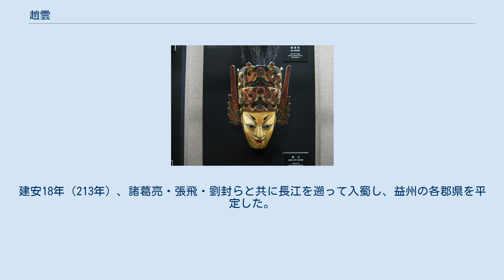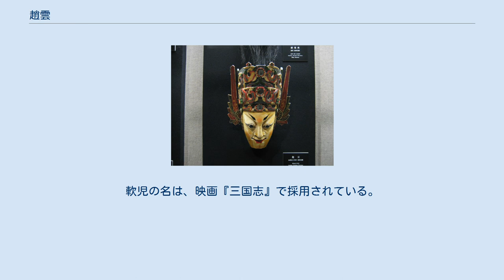趙雲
趙雲（長坂の戦い） 趙 雲（ちょう うん、拼音: Zhào Yún、 160年代？ - 229年11月）は、中国後漢末期から三国時代の蜀漢にかけての将軍。
字は子龍（しりゅう）。
冀州常山郡真定県（現在の河北省石家荘市正定県）の人。
封号は永昌亭侯。
諡は順平侯。
子は趙統・趙広。
父と兄の名は不詳。
 もともとは公孫瓚の部下であったが、青州で袁紹と戦っていた田楷の援軍として公孫瓚が劉備を派遣した際、趙雲も随行して劉備の主騎となった。
 建安13年（208年）、荊州の当陽県長坂で曹操自ら指揮を執る5000の兵に追いつかれた劉備は、妻子を捨てて逃走した。
この時、趙雲が劉禅を身に抱え、更に甘夫人を保護したので、二人は危機を免れることができたが、劉備の娘二人は曹純に捕獲された（長坂の戦い）。
この戦いの後、牙門将軍に昇進した。
 劉備の入蜀時には荊州に留まった。
建安18年（213年）、諸葛亮・張飛・劉封らと共に長江を遡って入蜀し、益州の各郡県を平定した。
趙雲は江州（重慶）から別の川に沿って西進し、途上で江陽を攻略した。
益州が平定された後、翊軍将軍に任ぜられた。
 建興元年（223年）、劉禅が即位すると中護軍・征南将軍へ昇進し、永昌亭侯に封じられた。
後、鎮東将軍に昇進した。
 建興5年（227年）、諸葛亮と共に北伐に備えて漢中に駐留した。
翌6年（228年）、諸葛亮が斜谷街道を通ると宣伝すると、魏の曹叡は曹真を郿に派遣し、諸軍の指揮を命じて駐屯させた。
趙雲は鄧芝と共にその相手をする事となり、諸葛亮は祁山を攻めた。
曹真は箕谷に大軍を派遣したが、兵の数は趙雲と鄧芝の方が多かったという（『漢晋春秋』）。
しかし曹真の兵は強く、趙雲と鄧芝の兵は弱かったので、箕谷で敗北した。
その際趙雲は自ら殿軍を務め、軍兵を取りまとめてよく守り、輜重もほとんど捨てずに退却できたため、大敗には至らなかったが、鎮軍将軍に降格された。
一方、『華陽国志』では位階ではなく禄を貶したとの記録がある。
諸葛亮は、箕谷では不戒の失があったと上奏している（蜀志「諸葛亮伝」）。
 翌7年（229年）、没した。
子の趙統が後を継いだ。
 景耀4年（261年）、趙雲は順平侯の諡を追贈された。
法正・諸葛亮・蔣琬・費禕・陳祗・夏侯覇は死後すぐに、関羽・張飛・馬超・龐統・黄忠は景耀3年に追贈されており、趙雲は12人目である。
時の論はこれを栄誉とした。
 正定県趙雲故里にある趙雲像 陳寿は、黄忠と共に彊摯・壮猛であり、揃って軍の爪牙となったとし、灌嬰、夏侯嬰に比している。
 『季漢輔臣賛』では「重厚な性質」とされ、陳到と共に「選り抜きの兵士を率い、勇猛でたびたび勲功をたてた」とされている。
 本伝中の記述がやや簡素なのに比べ、以下の『趙雲別伝』は記述が多く、司馬光も『資治通鑑』を編纂するにあたって趙雲別伝の記述を採用している。
 清の史学者何焯は、趙雲が劉備に仕えた時期が本伝と異なること、第一次北伐で降格された趙雲が褒賞を受けたのが不自然であることからその内容を否定し、「趙雲別伝とは趙家の家伝を改編したものではないか」と疑問を呈している。
 李光地も、本伝中の趙雲は功績が少ない一方で、別伝中の趙雲は功績が多すぎるとして、その違いに疑問を呈している。
 趙雲は身長八尺（約184cm）で、姿や顔つきが際立って立派だったという。
故郷の常山郡から推挙され、官民の義勇兵を率いて公孫瓚の配下となった。
 後に趙雲が兄の喪のために公孫瓚の下を辞して故郷へ帰ることになった時、劉備は趙雲が自らの下にもう二度と戻って来ることはないだろうと悟った、とある。
 建安5年（200年）、劉備が袁紹を頼って来ると、趙雲は鄴で久しぶりに目通りし、密かに募った数百人の兵を連れて劉備の配下となった。
 博望坡の戦いに参加し、同郷の知人である夏侯蘭を捕虜とし、軍正に推挙したという。
 建安13年（208年）からの荊州平定に参加し、偏将軍・桂陽太守になったとされる。
また、この桂陽攻略時に降伏した太守の趙範が、自らの兄嫁（未亡人）を嫁がせようとしたが、趙雲は「趙範は追い詰められて降ったに過ぎず、内実は判った者では有りません。また、天下にも女は少なくありません」と述べて、これを固辞した。
 劉備は入蜀時に趙雲を留営司馬に任じ、奥向きのことを取り締まらせた。
孫権は劉備が自分を騙して入蜀したと聞くと、孫夫人を呉に帰らせたが、孫夫人は劉禅を連れて行こうとした。
趙雲は張飛と共に長江を遮り...